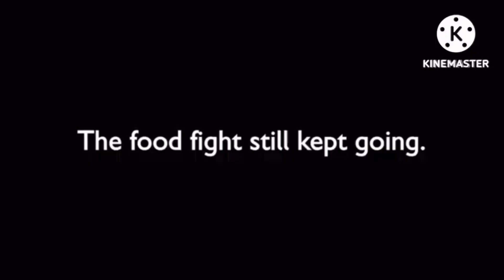The Mintel Studio Food Fight (add round 4)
@LogoChris / @ChrisSpartan is NEXT!